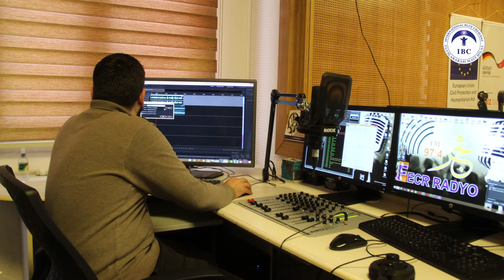IBC Kilis Toplum Merkezi ve Fecr Fm İş Birliği ile Canlı Yayınlar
(Türkiye - Güneydoğu Anadolu Bölgesi / 103.2 7 SURİYE 97.4)

Yaklaşık bir yıldır hem radyo hem de internet üzerinden oldukça geniş bir frekans aralığında sürdürdüğümüz yayınlarımızda; hizmetlere erişim, haklar ve yükümlülüklere dair bilgilendirme, pandemi sürecine dair bilinçlendirme ve psikolojik destek gibi pek çok konuyu alanında uzman ekibimizle birlikte konuşarak, yararlanıcılarımıza aktarmayı sürdürüyoruz.

We are on the air every Tuesday between 15:00 - 16:00 in cooperation with IBC Kilis Community Center and Fecr FM.
(TÜRKİYE - Güneydoğu Anadolu Bölgesi / 103.2 7 SURİYE 97.4)

In our broadcasts, which we have been continuing on both radio and web for a year, at a very wide frequency; We continue to inform to our beneficiaries on many issues such as access to services, legal rights, awareness raising about pandemic process and psychosocial support, together with our expert team.